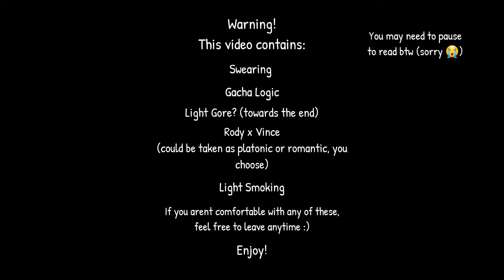The Aftons Meet Dead Plate! || FNaF x Dead Plate Crossover || JaneCantDoThings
So guys let's play pretend and pretend this didn't come out 2 weeks late 😞

Yap Time: Dead Plate edition!!! 😋

I tried to make the dynamics between Rody and Vince in a way that could be interpreted in a romantical (for those who like Charmoree), or a platonic way (for those who prefer other ships/no ships at all), so take your pick on whatever you want it to be! It could be either

I'm PRAYING that I didn't accidentally mischaracterize them 😭 Vince was surprisingly easy but Rody... that was a struggle, to say the least. I'm ngl, I'm a teeny weeny itty bitty little embarrassed to post this 😞 I hope you guys like crossovers tho, cause this is my first ever crossover! I hope this made atleast a little sense to anyone new out there

Keep in mind guys! I made this with the intention to be mid- ending 3 (basically the ending where Vince bites off Rody's ear), so Manon is dead and on a platter by now, but Rody still has his ear, and hasn't been chased down by Vince yet! They're literally so silly guys wdym 😋

Moving on; I watched MatPat's final theory, and I'm not gonna make this be sad or anything, cause I think this is gonna be a great new adventure for him, and cause I don't wanna sob even more 😭
I watched the whole thing live, and when Scott appeared at the end, I didn't recognize him at all 😞 he looks good for his age tho but some of the fans out there are scaring me 😰 I've seen some crazy people say some crazy stuff about Scott at the end

Anyways, I have a new plan for my next video 🗣‼️ I hope to post it over spring break but idk

-Jane :))